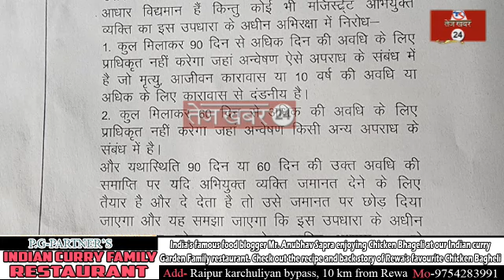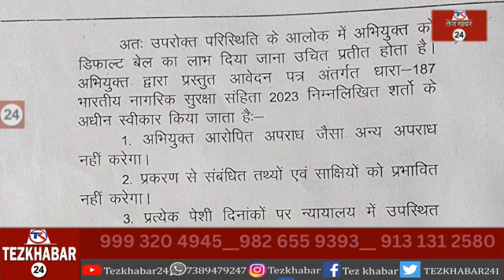रीवा पुलिस की चूक या कलम का खेल ? पुलिस की लापरवाही से जघन्य हत्या के आरोपी को मिल गया जमानत का लाभ